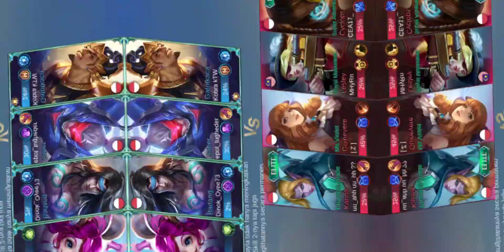Layla teror musuh di semak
Layla damage tersakit
Layla damage tersakit
Hero Layla
Hero Layla
build Layla
build layla
build tersakit Layla
build tersakit Layla
Layla mobile legend
Layla mobile legend
mobile legend
mobile legend